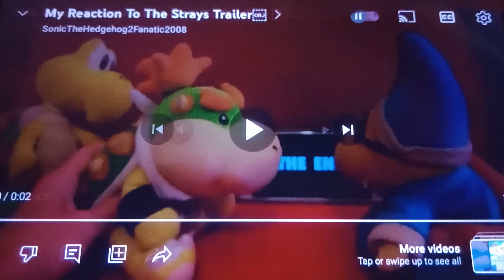My Reaction That They made A Horror Movie About Thanksgiving in 2023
WTF THIS MOVIE IS NOT GOOD, ARE YOU KIDDING ME

Note: I Love SML and The Simpsons